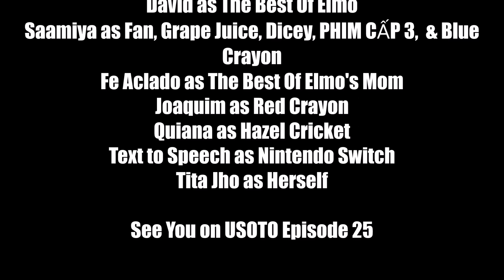USOTO on 5 Episode 24 - Tita Jho Another Contestant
David's ultimate favorite objects comes to life while battling for different challenges to avoid being eliminated.  Inspired by Battle for Dream Islands.